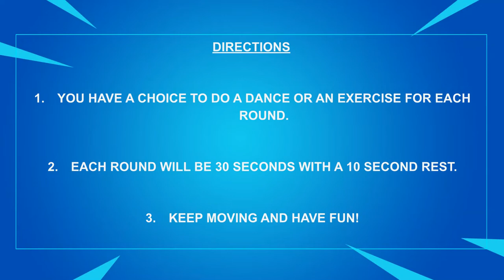Fortnite Fitness Round 3 (Brain Break, Warm-Up, Fitness)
DIRECTIONS:

YOU HAVE A CHOICE TO DO A DANCE OR AN EXERCISE FOR EACH   ROUND.

EACH ROUND WILL BE 30 SECONDS WITH A 10 SECOND REST.

KEEP MOVING AND HAVE FUN!